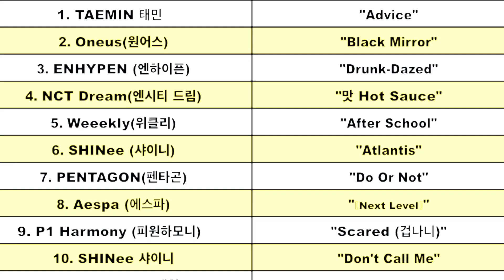D.R.I.F.T. Charts Week 18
Grade Scale

Check

Dash

X